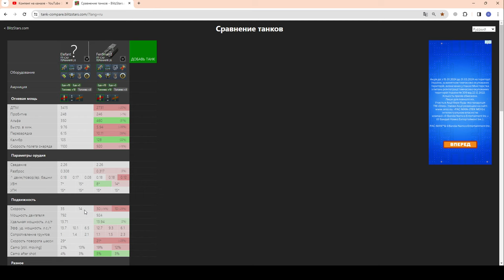🔥Elefant🔥ЧЕСТНЫЙ ОБЗОР Новой коллекционной ПТ "Слон" в WoT Blitz 2024 | WOT-GSN